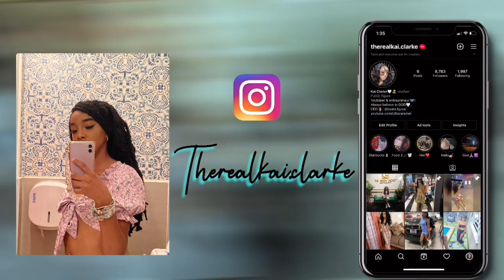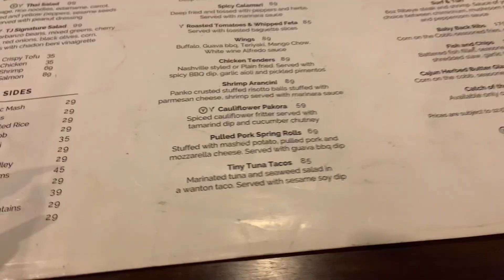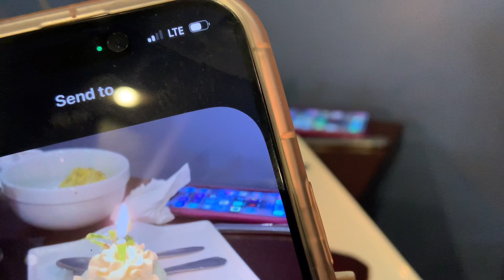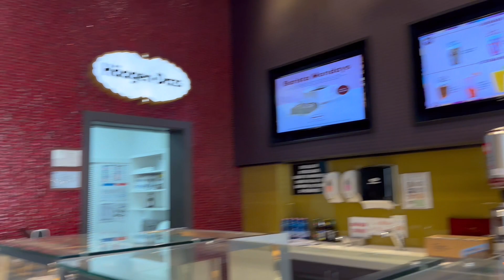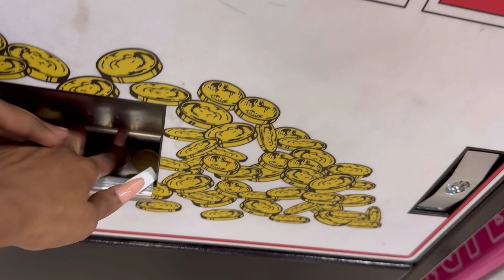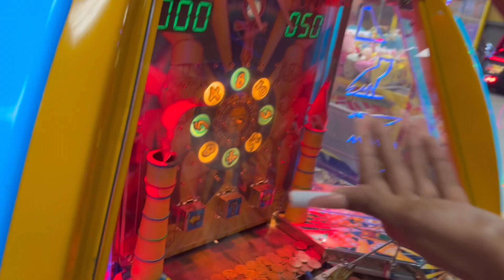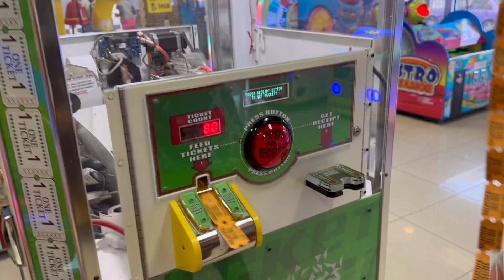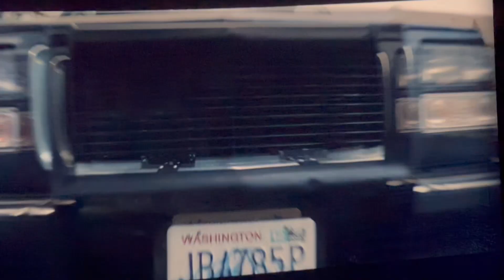3 days in my life🥰|GRWM💄| birthday dinner w/me 🍱+ much more!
Comment a video I should do🥺

~𝓢𝓸𝓬𝓲𝓪𝓵 𝓶𝓮𝓭𝓲𝓪~

FAQ💋:

𝐍𝐚𝐦𝐞: Kai clarke
𝐀𝐠𝐞: 18
𝐁𝐢𝐫𝐭𝐡𝐝𝐚𝐲 : August 14th
𝐂𝐨𝐮𝐧𝐭𝐫𝐲: Trinidad & Tobago 🇹🇹
𝐂𝐚𝐦𝐞𝐫𝐚 : iPhone 11 & XR
𝐄𝐝𝐢𝐭𝐨𝐫 :  VLLO, Videoleap & prequel.